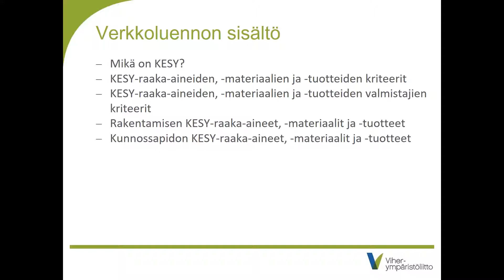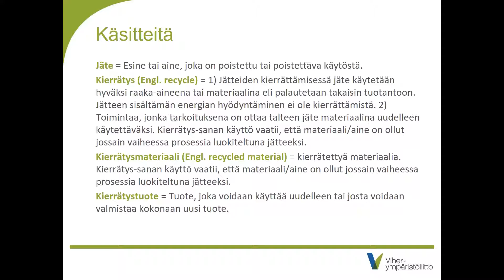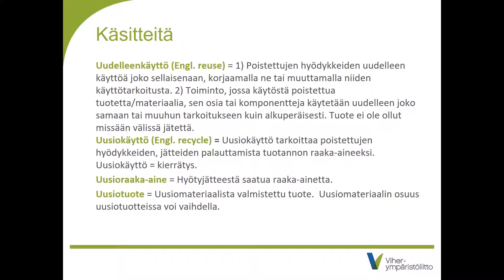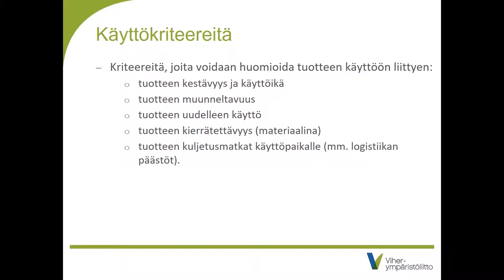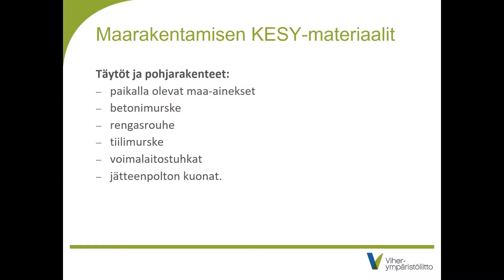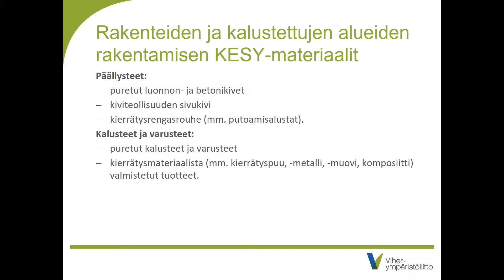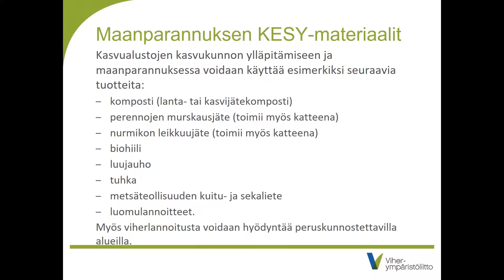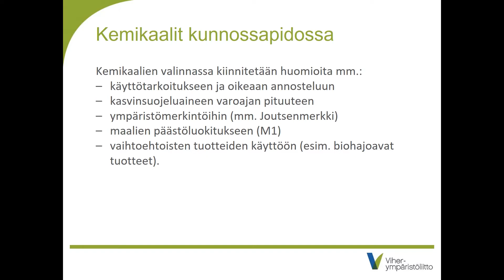Kiertotaloutta ja ekotehokkuutta – KESY-raaka-aineet, -materiaalit ja -tuotteet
Puutarhuri, MMM Hanna Tajakka (Viher-Arkki) kertoo KESY-raaka-aineiden, -materiaalien ja -tuotteiden kriteereistä sekä valmistajien kriteereistä. Lisäksi verkkoluennossa käsitellään rakentamisen ja kunnossapidon KESY-raaka-aineita, -materiaaleja ja -tuotteita.

Verkkoluento on osa Viherympäristöliitto ry:n KESY-luentosarjaa, jossa tarkastellaan kestävää ympäristörakentamista eri näkökulmista.